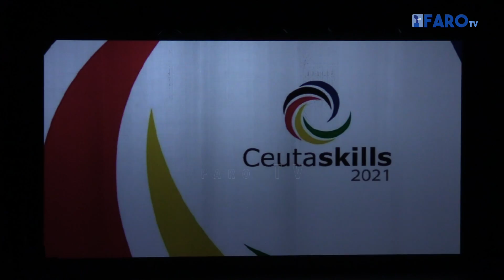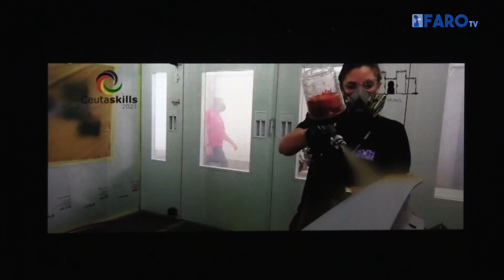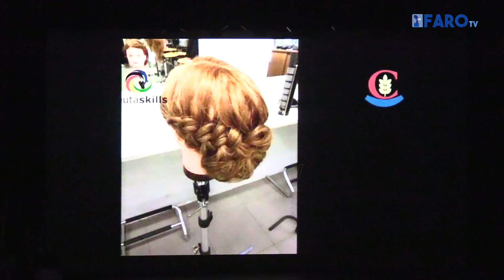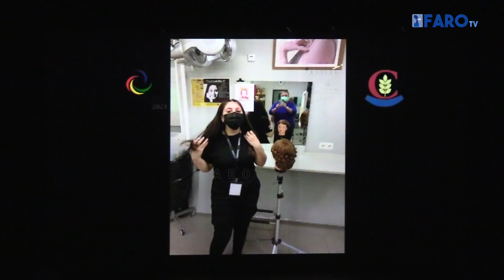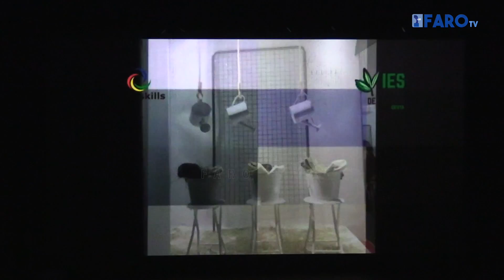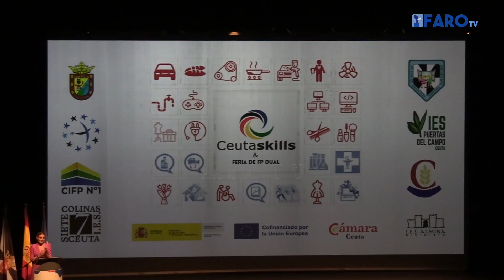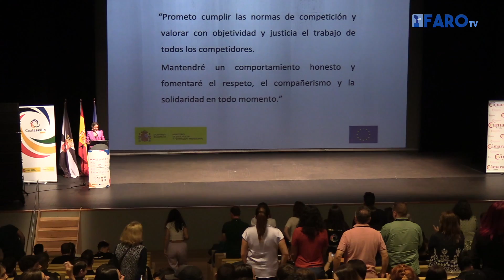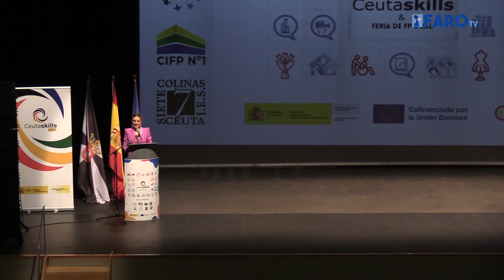Pistoletazo de salida a los ‘Ceuta Skills’ con una gala inaugural en el Revellín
El Teatro Auditorio del Revellín ha acogido en la mañana de este lunes la inauguración de  los Campeonatos Profesionales de Formación Profesional Ceuta Skills 2023 y la Feria de Formación Profesional Dual de Cámara Ceuta, organizados conjuntamente por la Dirección Provincial del Ministerio de Educación y Formación Profesional y la Cámara de Comercio.